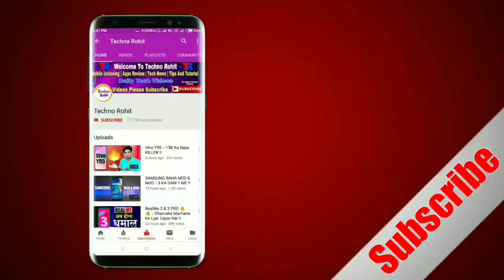Don't Buy Galaxy A30s | Galaxy A30s Vs A50 Comparison In Hindi | Techno Rohit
Queries Solved:-
Samsung Galaxy A30s Vs A50.
Samsung Galaxy A30s Vs A50 Comparison.
Samsung Galaxy A30s Vs A50 Camera Comparison In Hindi.
Samsung Galaxy A30s Vs A50 Speed test.

Aaj maine aap logo ko Samsung Galaxy A30s Vs A50 ke baare me bataya hoon mujhe ummid hoga ki aapko Meri video pasand aayegi.